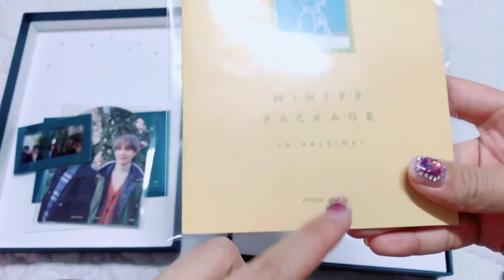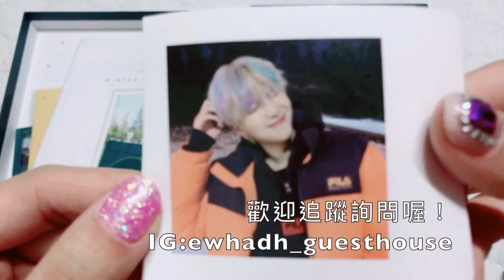[Danny Oppa] 2020 winter package opening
If u need this book u can DM  Our  Instagram: ewhadh_guesthouse

其實是小幫手開箱啦~~ 遲了兩個月 抱歉抱歉拉~~
需要的小夥伴可以私信我們喔~~